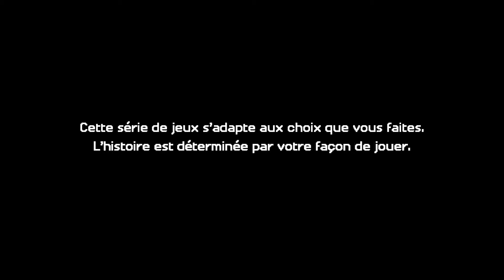Minecraft story mode Saison 2 Episode 1 - découverte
Découverte du story mode de minecraft